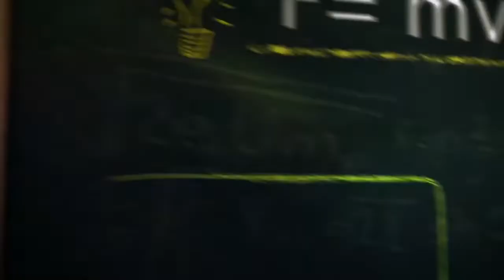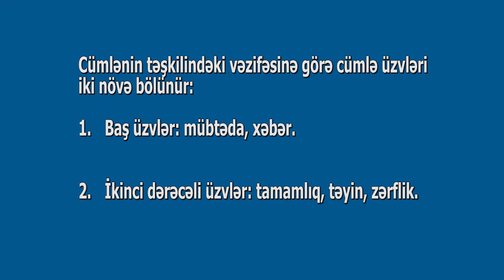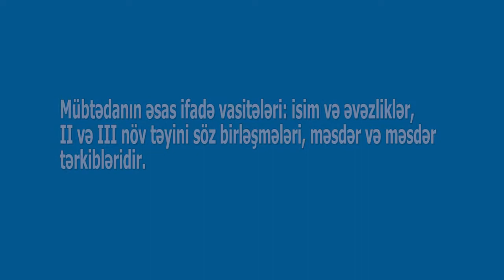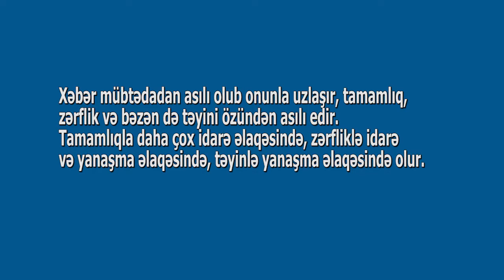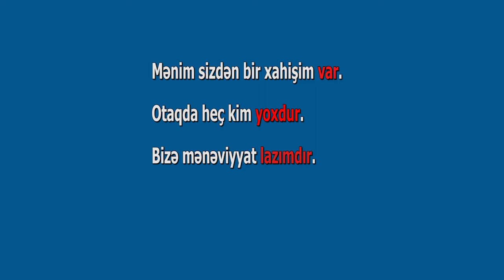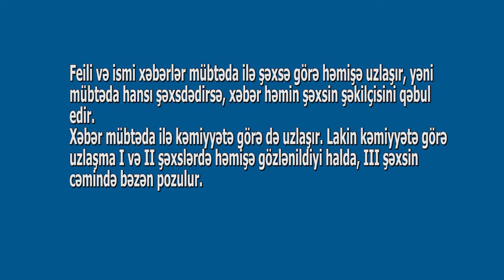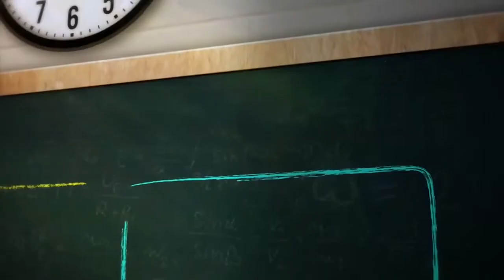Azərbaycan dili- cümlənin baş üzvləri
Xəyalə Quliyeva
Edumedia Azərbaycan
Azərbaycan Respublikası Təhsil Nazirliyi.
Kenan Musaev